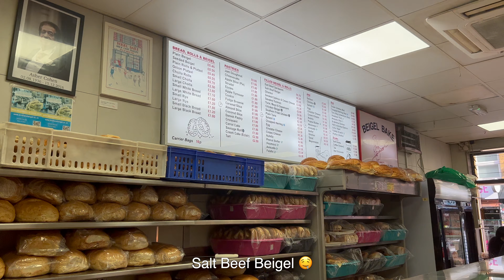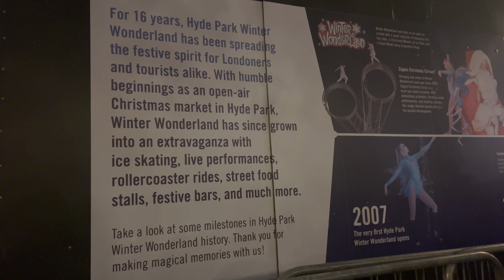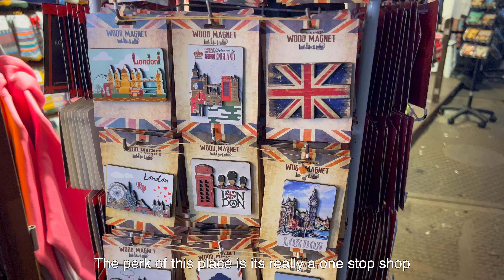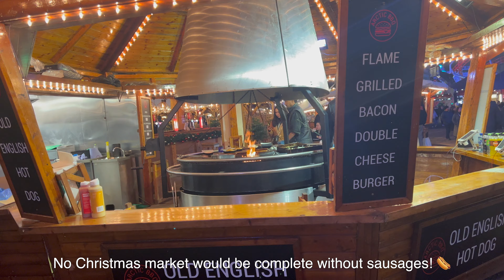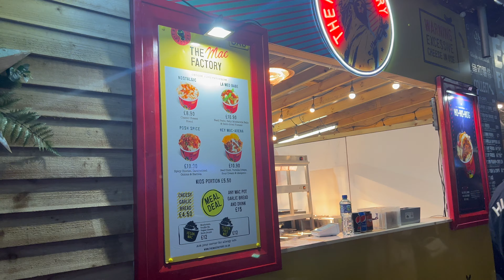Winter Wonderland! Beigel Bake Brick Lane Bakery & Liberty's [150 Years Old!]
Today we check out Liberty, one of the oldest department stores in London.  We then try arguably the best bagel sandwich in the world.  We finish off the day at Hyde Park Winter Wonderland.

Places mentioned in this video:

📍Liberty London
Regent St., Carnaby, London
W1B 5AH, United Kingdom

📍Beigel Bake Brick Lane Bakery
59 Brick Ln, London
E1 6SB, United Kingdom

📍Hyde Park Winter Wonderland
Hyde Park, London W2 2UH